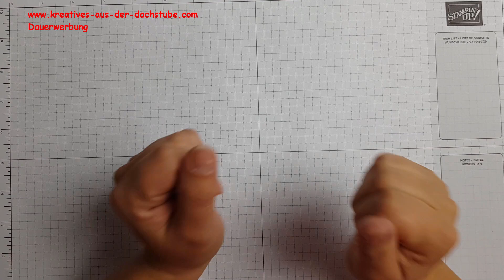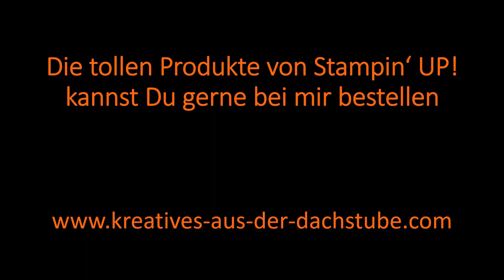Schachtel mit Stampin' UP! - Sarg mit Wackelzombie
Halloween in der Dachstube

Hier kommt der letzte Teil meiner kleinen Halloween-Reihe. Den Abschluss macht noch einmal die Leckereien-Schachtel in Sargform. Natürlich etwas gepimpt. Viel Spaß beim anschauen.

Alle Maße und die verwendeten Produkte findet Ihr auf meinem Blog

Die Produkte von Stampin' Up! könnt ihr gerne über mich bestellen.

Bitte beachtet aber, dass sich die Produkte die aktuellen Kataloge beziehen. Es ist also durchaus möglich, dass zu einem späteren Zeitpunkt nicht mehr alle im Video gezeigten Produkte erhältlich sind.
Den aktuellen Katalog kannst Du hier anfordern oder Du schreibst mir direkt eine E-Mail.

Alle im Video verwendeten Produkte und Artikel habe ich selbst und von meinem eigenen Geld gekauft. Dieses Video enthält Produkt- und Eigenwerbung und ist daher als Dauerwerbesendung gekennzeichnet.

*Nuvo Konfetti für Schüttelkarte
*Löffel für Konfetti
*Aufbewahrungshülle klein (Papierreste oder 6x6'')
*Aufbewahrungshülle groß 12'' DSP
*Sizzix Big Shot
*Ersatz Schneideplatten für die Big Shot
*Magnetplatte Big Shot
*Präzisionsplatte Big Shot
*Lochzange Crop-a-dile
*Mehrzweck Klebeblätter
*Rollenschneider (für dickere Materialien, Glitzerpapier...)

Tamara